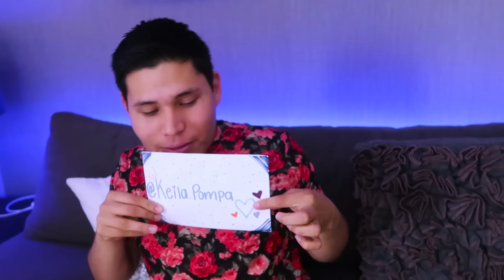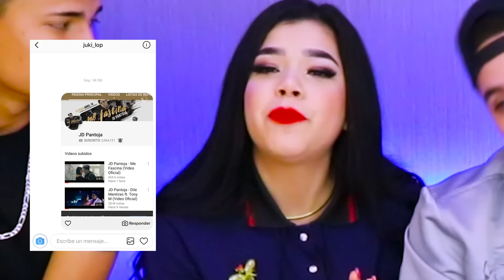SI TE RIES PIERDES CON TOQUES ELECTRICOS 😱 JUKILOP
🎀Kim: YouTube.com/kimberlyloaiza